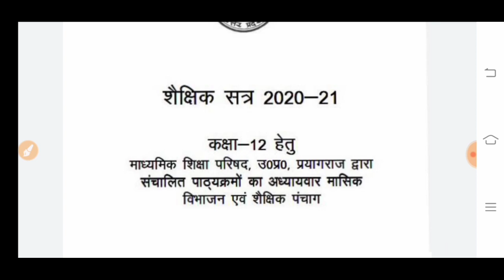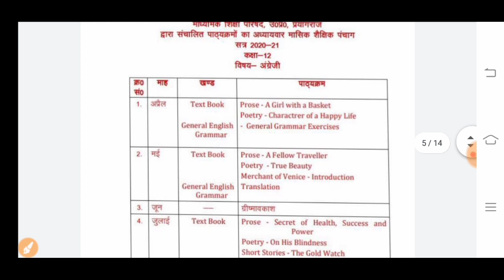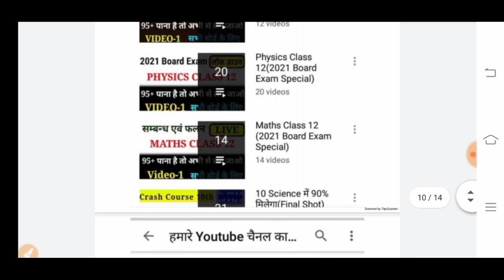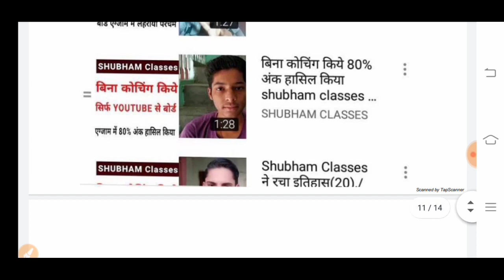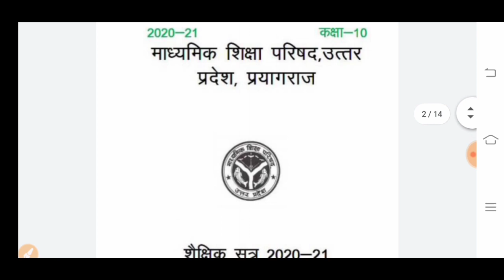Up Board ने जारी किया 2020-21 Syllabus,/Up board class 10th 12th. syllabus 2021,/Up board exam 2021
Top 100 में जुड़ने के लिए आज ही Whatsapp करे-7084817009,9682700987

shubham classes
shubham classes Top 100 batch
shubham classes No 1 Hindi medium channel
shubham classes session 2020-21
shubham classes New batch date

2021 board exam pattern
2021 board exam time table
2021 board exam date
2021 board exam date west bengal
2021 ka board exam
bihar board 2021 examination
board examination 2021
board exam date 2021 class 10
10th board exam 2021
12th board exam 2021
 syllabus biology pdf
up board intermediate syllabus biology
up board intermediate syllabus 2019-20
up board hindi ka syllabus
up board inter ka syllabus
up board class 12 english literature syllabus
up board math syllabus class 10 2019
up board math syllabus 2019
up board maths syllabus of class 10th
up board syllabus.nic.in
up board syllabus ncert
up board new syllabus 2018-19
up board ncert syllabus 2018-19
up board new syllabus
up board new syllabus 2019-20
up board new syllabus 2019-20 pdf
up board syllabus of class 12th english 2020
up board syllabus physics 2019
up board ncert syllabus solve the all question
up board syllabus sarkari result
high school up board syllabus 2019
high school up board syllabus 2020
up board syllabus 9 to 12
up board 12th syllabus
up board 10th syllabus
up technical board syllabus
up board class 12th syllabus
up board intermediate technical drawing syllabus
up madhyamik shiksha sewa chayan board tgt syllabus
up board urdu syllabus
up board intermediate urdu syllabus
up board 10th urdu syllabus
up board class 10 urdu syllabus
up board syllabus of class 12th urdu
up board high school urdu syllabus
up board official website syllabus
www up board syllabus intermediate
up board class xi syllabus
up board class 12 zoology syllabus
up board syllabus 12th 2020